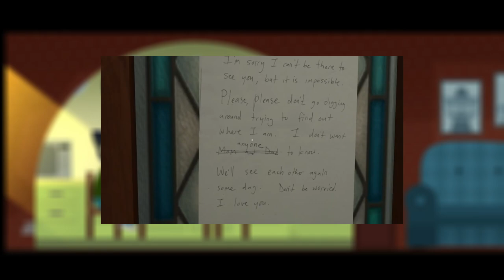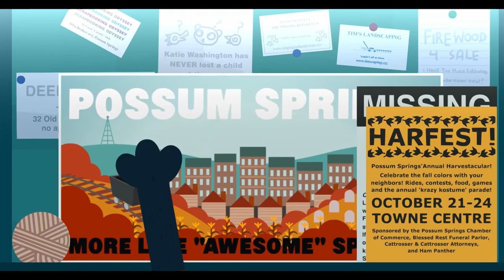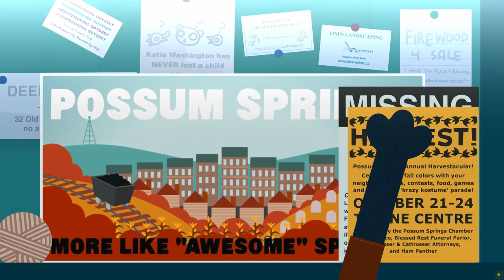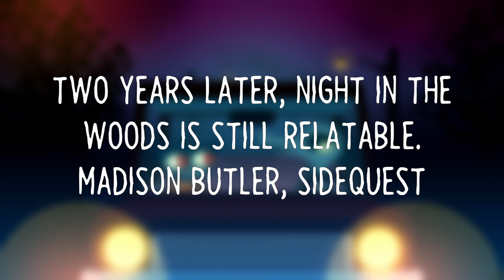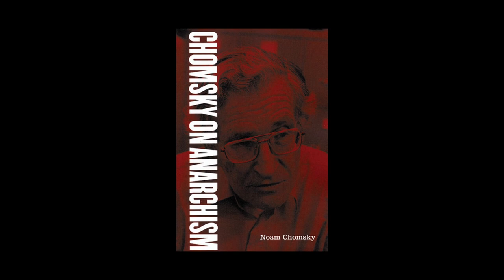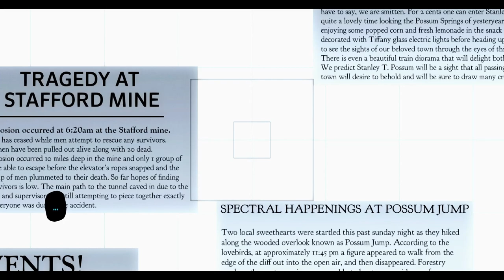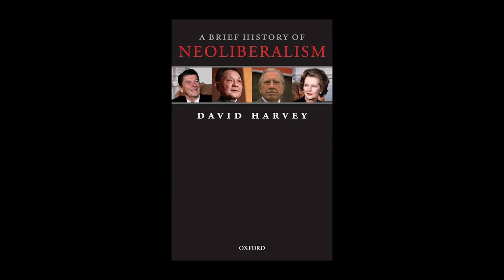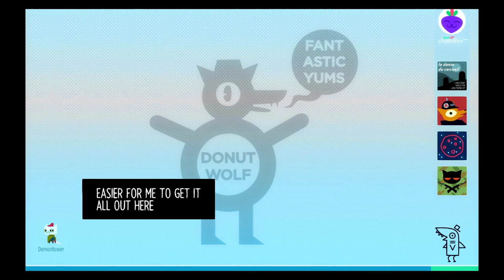A People's History of Night in the Woods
Works Cited:
Benson, Scott. “Alec.” Medium, Medium, 4 Sept. 2019,
Butler, Madison. “Two Years Later, Night in the Woods Is Still Relatable.” Sidequest, 25 May 2019, sidequest.zone/2019/05/28/two-years-later-night-in-the-woods-is-still-relatable/.
Chomsky, Noam, et al. Understanding Power: The Indispensable Chomsky. Vintage Digital, 2018.
Chomsky, Noam. Chomsky on Anarchism. Störtebeker Press, 2015.
Fisher, Mark. Capitalist Realism: Is There No Alternative? Zer0 Books, 2022.
Frankl, Viktor E., et al. Man’s Search for Meaning. Beacon Press, 2006.
“History Detectives Season 7, Episode 9.” PBS, Public Broadcasting Service, Accessed 29 Dec. 2023.
Graeber, David, and David Graeber. Bullshit Jobs. Éditions Les Liens Qui Libèrent, 2019.
Harvey, David. A Brief History of Neoliberalism. Oxford University Press, 2005.
Hickel, Jason. Less Is More: How Degrowth Will Save the World. Penguin Random House Ireland, 2022.
Klein, Naomi. No Logo. BUR, 2018.
Klein, Naomi. The Shock Doctrine: The Rise of Disaster Capitalism. Penguin, 2014.
Kropotkin, Petr Alekseevich, and Paul Avrich. The Conquest of Bread. New York University Press, 1972.
“Labor Wars in the U.S.” PBS, Public Broadcasting Service, Accessed 4 Jan. 2024.
Night in the Woods Font : U/Cascadiakingspup - Reddit, Accessed 7 Jan. 2024.
Orwell, George. Homage to Catalonia. Oppian, 2023.
Ozeki, Ruth. Tale for the Time Being. Canongate Canons, 2022.
Sapolsky, Robert M. Behave: The Biology of Humans at Our Best and Worst. Vintage, 2018.
Zinn, Howard. A People’s History of the United States: 1492-Present. HarperCollins, 2015.